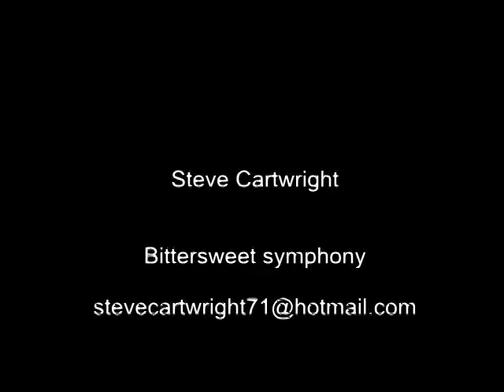bittersweet symphony acoustic cover by Steve Cartwright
Bittersweet symphony acoustic cover
Big thanks to Andy at Hillside Studio's